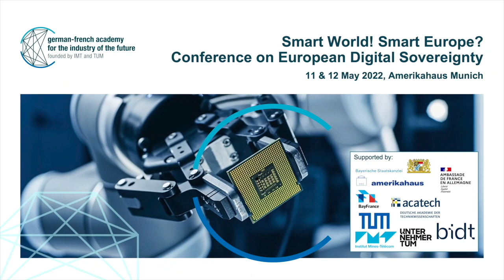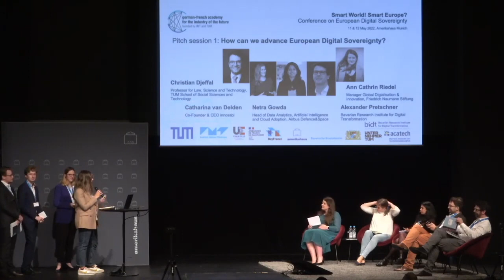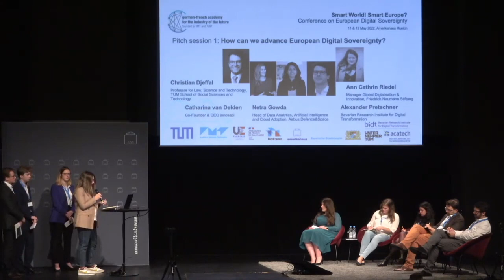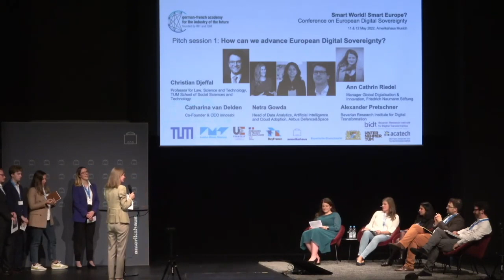"Smart World! Smart Europe? - Pitch 1, University Eichstätt-Ingolstadt & Sciences Po Rennes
Pitch Session on the Smart World! Smart Europe? – Conference on European Digital Sovereignty, 11 & 12 May 2022 in Munich

Pitch 1 from University Eichstätt-Ingolstadt & Sciences Po Rennes

Expert Panelists:
Netra Gowda (Head of Data Analytics, Artificial Intelligence and Cloud Adoption, Airbus Defence&Space)
Catharina van Delden (Co-Founder & CEO innosabi)
Christian Djeffal (Professor for Law, Science and Technology, TUM School of Social Sciences and Technology)
Alexander Pretschner (bidt, TUM)
Ann Cathrin Riedel (Manager Global Digialisation & Innovation, Friedrich Naumann Stiftung)

Moderation: Barbara Kostolnik (Former correspondent for German Public Radio ARD in France, Political Correspondent for Bayerischer Rundfunk in Berlin)